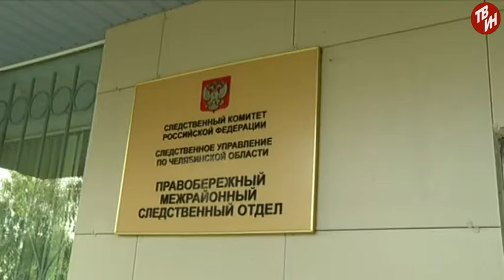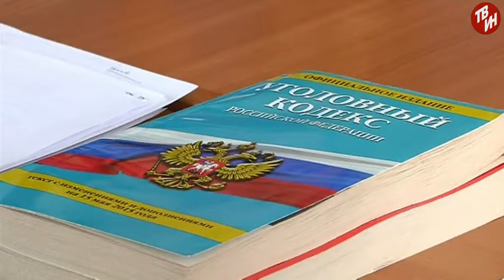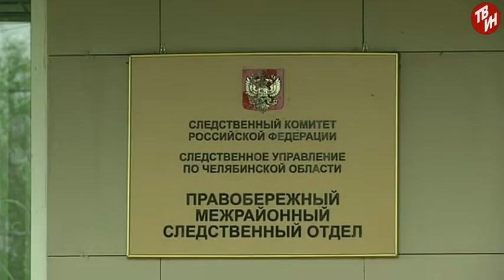Время местное - Криминальная хроника